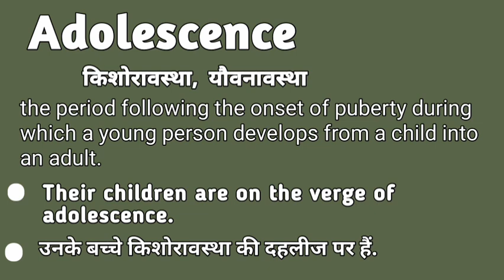Adolescence meaning in hindi | Adolescence matlab kya hota hai | Adolescence explained